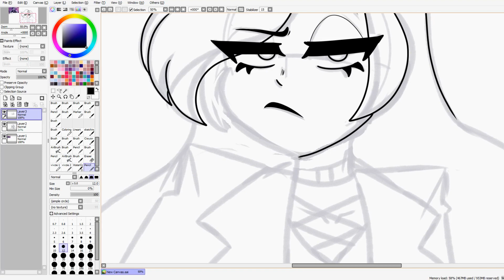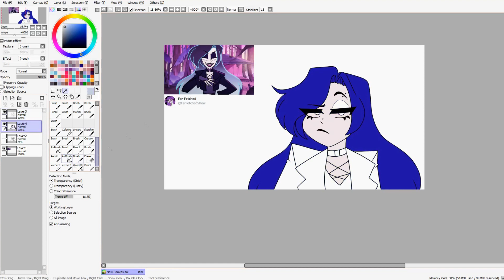Watch Me DRAW Fanart of Quinn From Far-Fetched (Hell Puppy) // FULL COLOR speedpaint 💕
Hi Everyone ✨( ๑ ･∀ ･๑ )

I hope you'll enjoy this drawing of Quinn from Ashley and Dave's upcoming Animated Show or Short✨  I love his design so much!!!

Have a great day and stay safe 🌺 (人 •͈ᴗ•͈)

*･.｡✧ *:・ﾟ✧★*･.｡✧ *:・ﾟ✧･.｡ *:・ﾟ✧★*･.｡✧

♥ Drawing program: Paint Tool SAI
♥ Tablet: Huion
♥ Recording: Open Broadcaster Software (OBS)
♥ Video editing: SVP